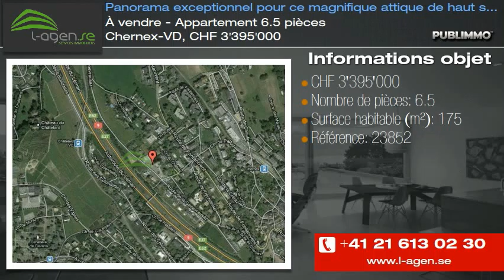À vendre - Appartement 6.5 pièces Chernex-VD, CHF 3'395'000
2 petits bâtiments de 5 appartements constituent cette promotion à l'architecture moderne et épurée. Les immeubles s'implantent au plus proche de la morphologie naturelle du terrain et créent des demi niveaux à l'intérieur des logements. Le design et la répartition harmonieuse des volumes privilégient l'aspect privatif de chaque appartement. Les différentes terrasses et loggias respectent ainsi pleinement cette notion d'intimité pour chaque propriétaire.

EXCEPTIONNEL :
Possibilité de relier par un escalier interne l'attique B10 avec l'appartement B8 de dessous pour disposer de 320 m2 habitables !